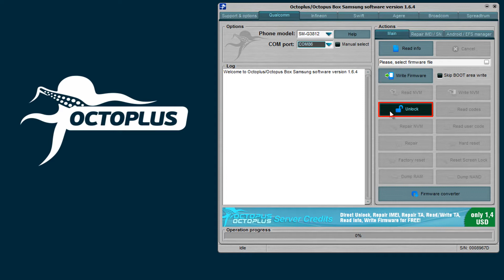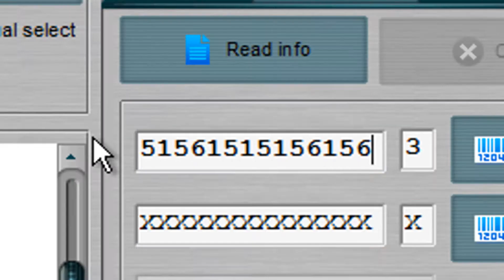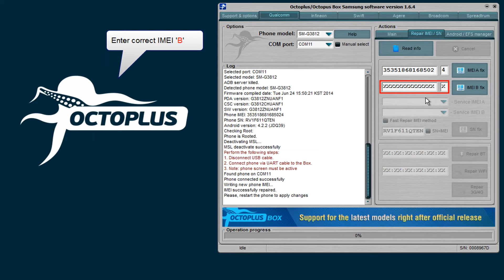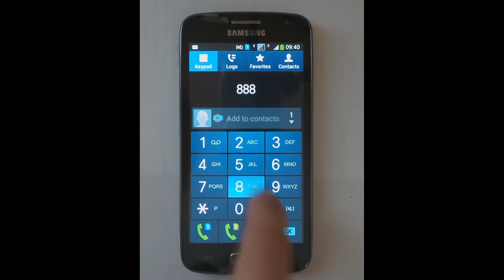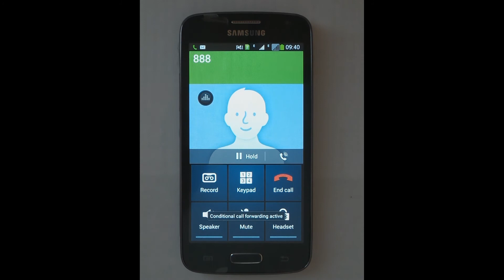Samsung SM-G3812 Unlock and Repair IMEI with Octoplus Box